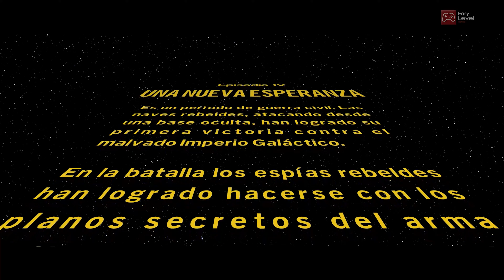LEGO Star Wars: The Skywalker Saga EPISODIO IV - Gameplay Parte 1 II Español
La galaxia es tuya en LEGO® Star Wars™: La Saga Skywalker. En este nuevo videojuego, los jugadores vivirán momentos memorables y una acción constante procedente de las nueve películas de la saga Skywalker, todo narrado con el humor característico de LEGO®, incluyendo la esperada conclusión de la serie, Star Wars™: El ascenso de Skywalker.

¡Sígueme!